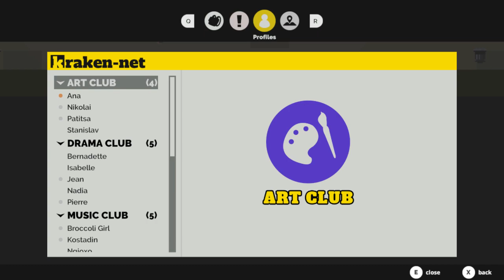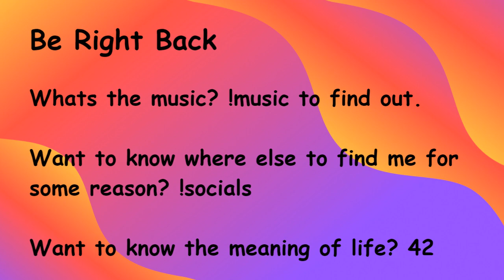Broccoli back up